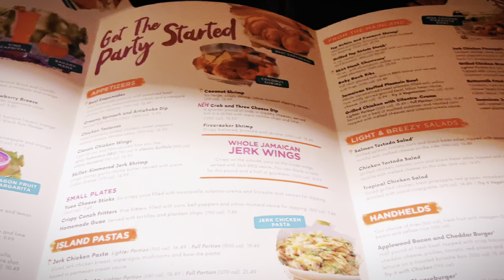Bahama Breeze Island Grille|Orlando Florida